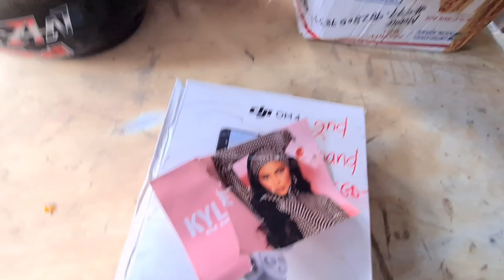We're back :) ll Yeshidon ll Norling Resort